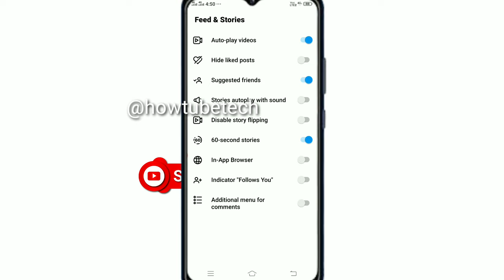Instagram Auto-Play Videos Band Kaise Karen | How to turn off Instagram auto-play videos ‎@How Tube